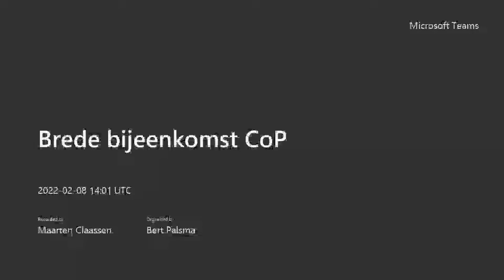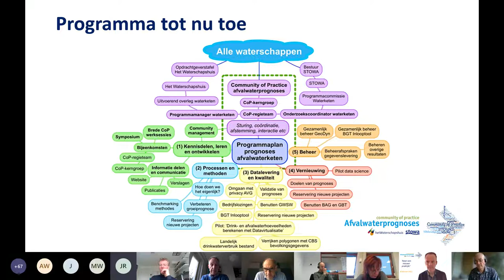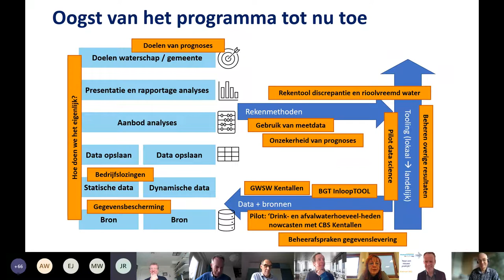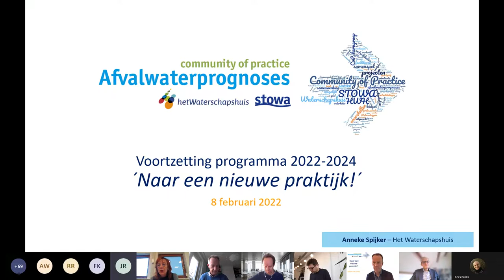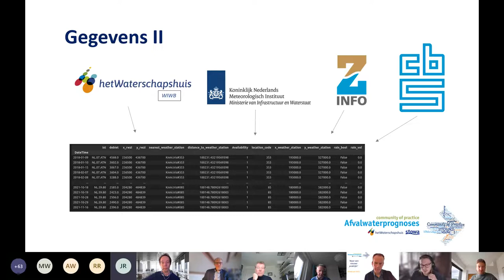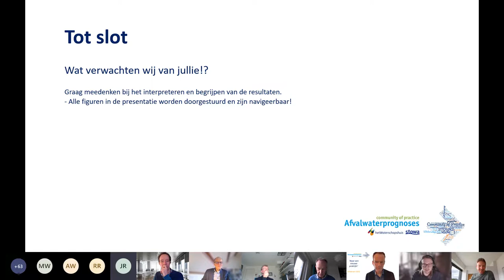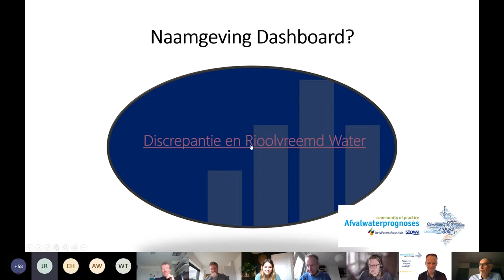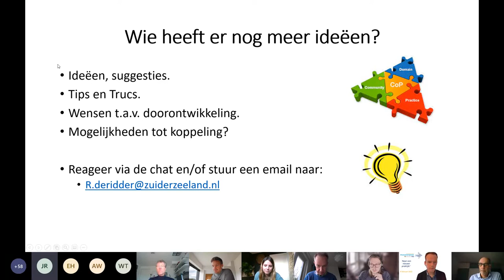Waterketen | CoP Afvalwaterprognoses, programmaplan 2.0 | 2022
CoP Afvalwaterprognoses 'Prognoses in de afvalwaterketen 2.0'

Op 8 februari 2022 vond een online bijenekomst plaats van van de CoP Afvalwaterprognoses. Tijdens deze bijeenkomst kregen de deelnemers een toelichting op het programmaplan 2.0 'Prognoses in de afvalwaterketen'. In het plan zetten we uiteen wat de CoP de komende jaren wil gaan doen.

Samenwerken voor betere afvalwaterprognoses: daar staat het programma ‘prognoses in de afvalwaterketen’ voor. Binnen het programma wordt informatie verzameld, op basis waarvan prognoses worden gemaakt over de hoeveelheden binnenkomend afwater én de samenstelling ervan. De prognoses zorgen ervoor dat de afwaterketen efficiënt en toekomstbestendig blijft.